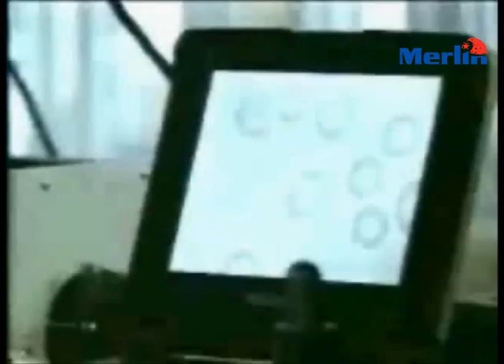The Effects of EMF Radiation on the Human Blood Cells Researched by Dr. Robert O. Young - 1998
The following research on the effects of microwave radiation on human blood was carried out by Dr. Robert O. Young using pHase Contrast Microscopy.  The research was published in the International Journal of Complementary and Alternative Medicine in 2001 by Dr. Beverly Rubik in 2001.  The article is called "The Effects of Electromagnetic Frequency {EMF) on the Human Biofield."  The study contained two groups - Group A and Group B. One group was given the Qlink with the SRT technology and the other group was given the Qlink without the SRT technology.  Both groups were exposed to EMF in the edit bay of BBC in London, England.  The study was double-blinded and the results can be found on the following

To learn more about the work, research and findings of Dr. Robert O. Young go